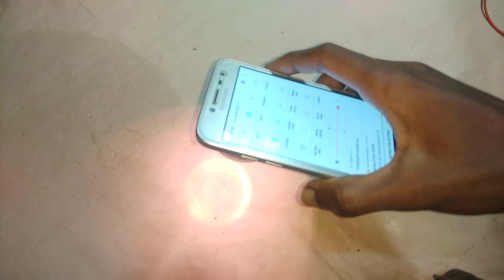Amazing Inventions with Mobile Phone Flashlight Project || Phone Flashlight Life Hacks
Amazing Inventions Mobile Phone Flashlight Project || Phone Flashlight Life Hacks || Phone Hacks